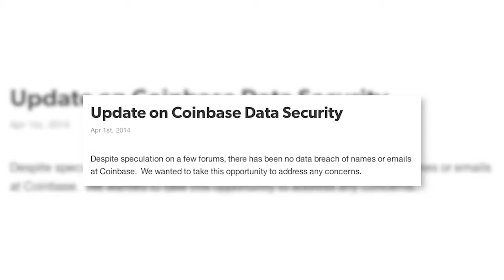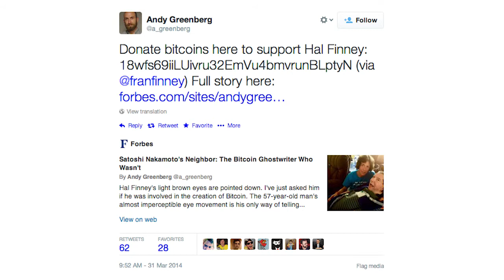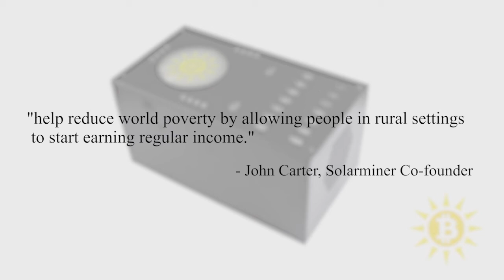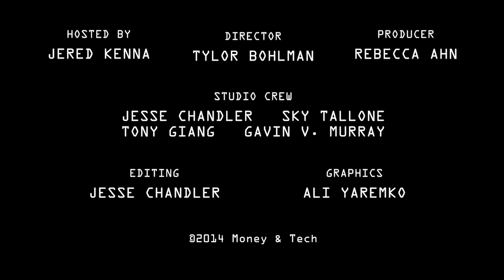4/1/14 - Square, Coinbase emails, Hal Finney, Charlie Shrem, Solarminer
No Fooling! Here are today's top news stories in Money & Tech:

Popular mobile payment provider Square has announced that they have started accepting bitcoin through Coinbase for merchants on their Square Market online storefront. Buyers will see a unique bitcoin address generated for each sale that they can pay for via any hosted or mobile wallet using that QR code. The sellers will then be credited for the sale back in US dollars, with no fees, making their experience seamless with what they are already used to.

In related news, Bitcoin users were greeted this morning with phishing emails and withdrawal requests in what appeared at first to be a bad April Fools joke. Rumors then began to surface that Coinbase had been hacked and their userlist leaked. Coinbase responded by saying: "Despite speculation on a few forums, there has been no data breach of names or emails at Coinbase." The Bitcoin community's response has been mixed, but with few users supporting Coinbase's email to username enumeration. Coinbase's blog now states: "For individuals who list a name, our product and Privacy Policy make it explicitly clear that this contact information can be displayed - and in turn, make Coinbase a more human user experience."

After the Newsweek quest for Satoshi Nakamoto concluded with what some would call inadequate results, Forbes writer Andy Greenberg set out to find his own answers. This time, the search led to Hal Finney, the cryptographer who worked with Satoshi Nakamoto in the early bitcoin days. By contrast, many in the community already know who Finney is and what he contributed to the protocol. So when they also heard that he is suffering from ALS (amyotrophic lateral sclerosis), they rose up once again to raise money for him in a campaign led by Greenberg.

While former BitInstant CEO Charlie Shrem remains under house arrest for charges of money laundering and involvement in the Silk Road, the US Assistant Attorney Serrin Turner has filed for a second postponement of his trial until the 28th of April, in order to allow time for plea deal discussions. In the meantime, Shrem has attempted to stay active in the bitcoin community despite his house arrest, Skyping in to speak at the Texas Bitcoin Conference last month and planning to join the post-film talk for bitcoin documentary 'The Rise And Rise Of Bitcoin' at the Tribeca Film Festival later this month.

Solarminer has released their latest product, the Solarminer USB, a solar powered hardware platform designed to be an all-in-one solar powered mining machine for bitcoin and litecoin, without the high energy costs of ASIC miners. According to Co-founder John Carter, this revolutionary technology will ""help reduce world poverty by allowing people in rural settings to start earning regular income.""

The council of UK city Kingston upon Hull has launched their own separate digital currency, dubbed Hullcoin, which is the first ever cryptocurrency issued by a legal body to tackle financial issues within the community, such as poverty.

New bitcoin ATM company Genesis Coin has received 12 more orders for machines in Washington, D.C., Pennsylvania, Canada, and even farther in Australia, Brazil, Hong Kong and South Korea. These machines have been seeing high demand due to their ability to process more than just bitcoin transactions, but dogecoin and litecoin as well.

And competitor ATM company Lamassu has launched New Zealand's first two bitcoin ATMs in Auckland. Watch our interview with both Lamassu CEO Zach Harvey and Genesis Coin CEO Evan Rose from CoinSummit, available on our site.

We continue our coverage of last week's CoinSummit today with more interviews, including with Patrick Murck, Jonathan Levin of Coinometrics, and Brock Pierce coming soon.